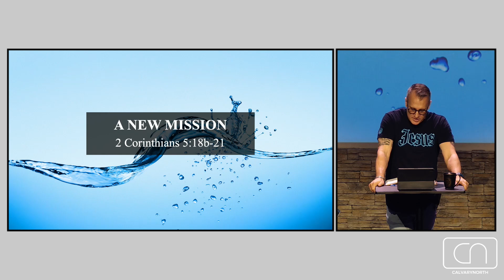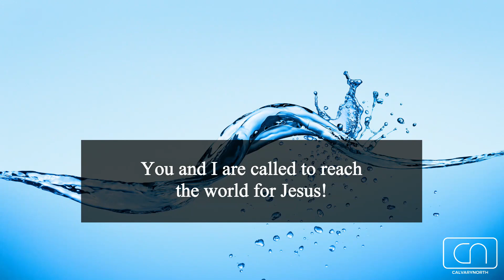"Made New!" - 2 Corinthians 5:17-21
Becoming a believer in Jesus is more than "turning over a new leaf".  We have been transformed from the inside out.  And not only are we a new creation, we have a new mission, a new vision of how we see people, and a new profession!